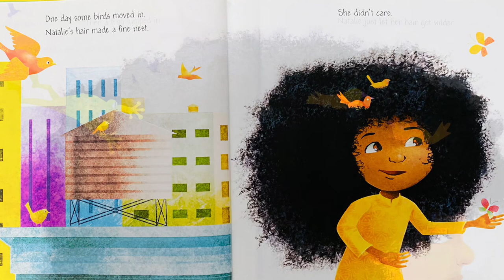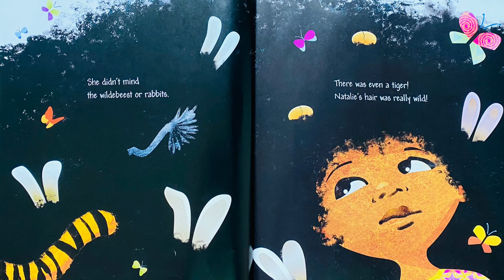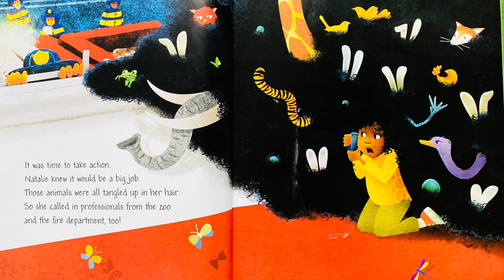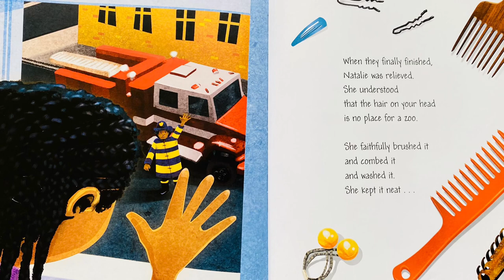Natalie’s Hair was Wild! | Kids Read Aloud Books | Classroom Read Aloud Books | Preschool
Copyright Information
All materials are owned by the creators (publishers, illustrators, authors) displayed or mentioned in this video. Reading this storybook was done under the fair use of a copyrighted work for educational/entertainment purposes.

Natalie’s hair is untamed but she doesn’t care! Let’s see how ‘wild’ her hair can get, enjoy!